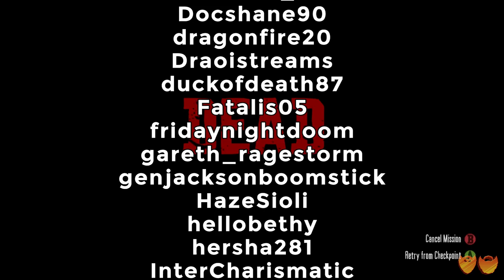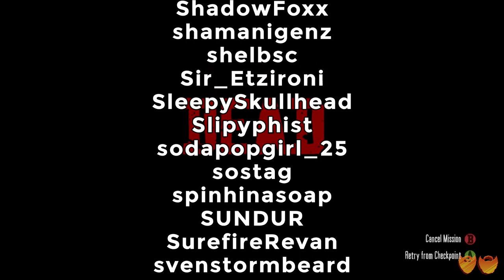Red Dead Redemption | Let's Play Ep. 28: The Magnificent Seven | Super Beard Bros.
Jirard and Alex are in for some rootin' tootin' raspberry trouble in this episode of Red Dead Demption!

Red Dead Redemption is a western action-adventure game played from a third-person perspective. Players control John Marston, and complete missions—linear scenarios with set objectives—to progress through the story. Outside of missions, players may freely roam the open world. Players interact with the environment and engage in combat with enemies, using various firearms.